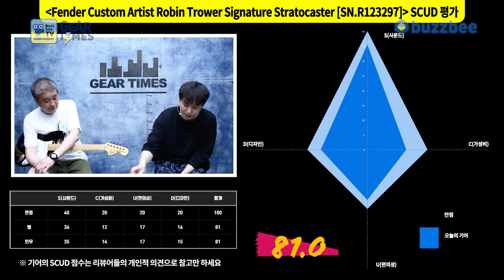[GearTimes 3441회] Fender Custom Shop Custom Artist Robin Trower Signature Stratocaster [SN.R123297]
펜더 Fender Custom Shop Custom Artist Robin Trower Signature Stratocaster [SN.R123297]

0:00 오프닝
3:17 스펙(Spec)
5:11 사운드 테스트 (sound test)
11:20 시연 (Demo)
13:28 한줄평
14:01 점수